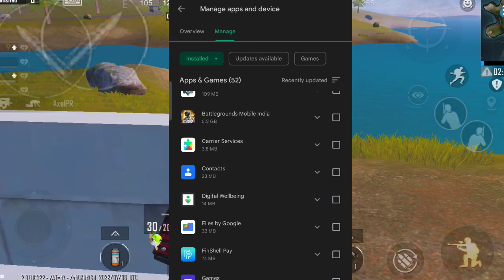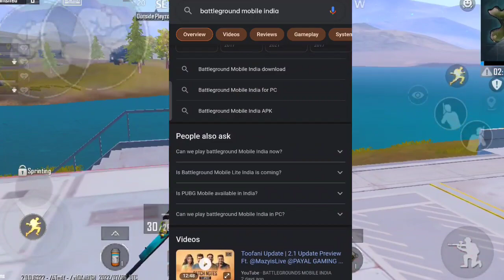BGMI 2.1 UPDATE KAB AAYEGA | BGMI NEW UPDATE RELEASE DATE| BGMI UPDATE TODAY?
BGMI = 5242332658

FROM= UNNAO , UTTARPRADESH 🇮🇳🇮🇳 INDIA 🇮🇳🇮🇳👮,

DEVICE= MAT PUCHHO

THUMNAIL= PICSART

EDITING SOFTWARE=  MOD POWER DIRECTOR & MOD KINEMASTER

2.1 Update Is Here 😱 New Mode & 2 New Hidden Achievements Added |Bgmi 2.1 Update Release date !

bgmi update
M13 ROYAL PASS
month 13 royal pass rewards
royal pass
m13
m13 pubg royal pass
next update bgmi
bgmi 1st anniversary
bgmi 2.1 update features
Pubg Mobile New Mode
free character voucher pubg mobile
free character voucher event in bgmi
free character voucher bgmi today

BATTLEGROUNDS MOBILE INDIA, BATTLEGROUNDSMOBILEINDIA, BATTLEGROUNDS MOBILE, BATTLEGROUNDS, BATTLEGROUNDS MOBILE INDIA OFFICIAL CHANNEL, BATTLEGROUNDS MOBILE INDIA YOUTUBE, BGMI, BATTLEGROUNDS MOBILE INDIA Release date, BATTLEGROUNDS MOBILE INDIA Teaser